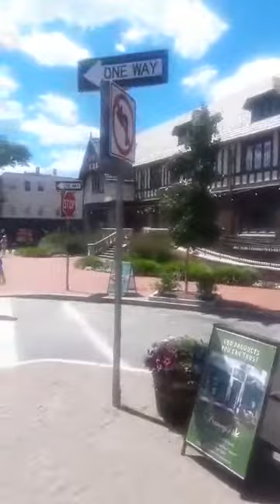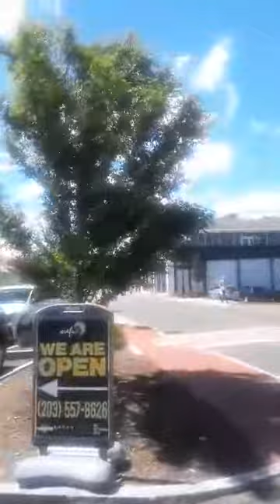From @westport.downtown 😁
To work within Instacart:

Hey!